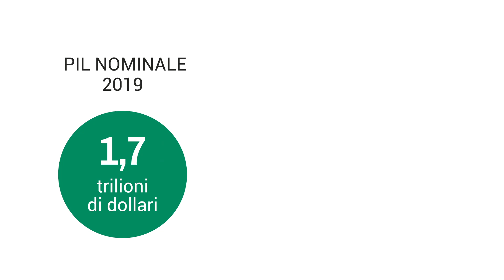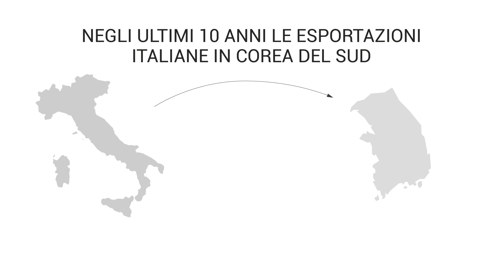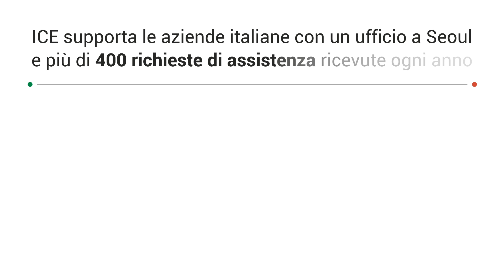Corea del Sud - Infografiche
Pillole video sulle caratteristiche e le opportunità offerte dal mercato.